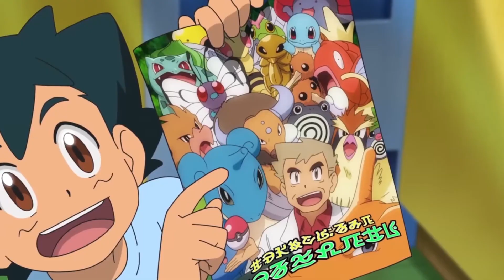¿QUE TAN BUENO ES POKEMON EN MARKETING ? | Estrategia 4p`s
¡Buenas! Hoy después de un tiempo tenemos video, un tanto distinto, espero que os guste :).

Quería agradeceros a todos el apoyo que me brindáis cada vez que subo un vídeo, son 300 ya y cada vez me va gustando mas crear nuevas cosas y pensar en ellas, la verdad pienso que esto solo ha hecho mas que empezar